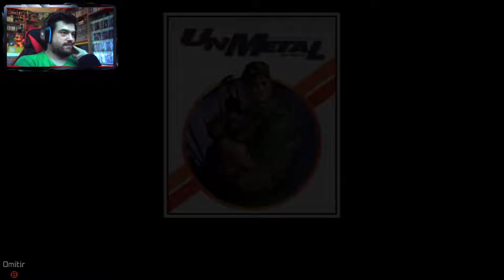¡GAME DEFEATED! VS EL GENERAL X | UnMetal #10 FINAL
Episodio final de Unmetal gente, en el que por fin nos enfrentaremos al General X